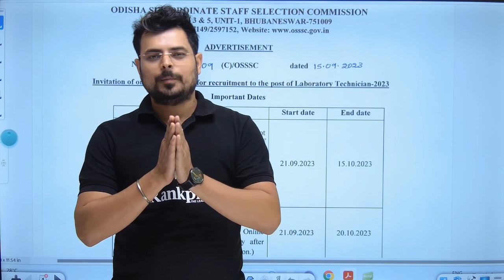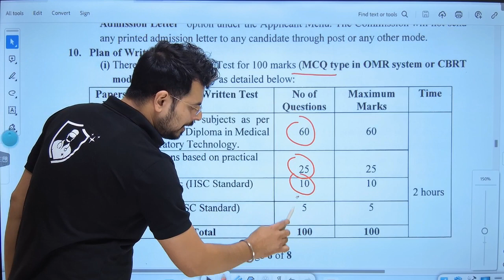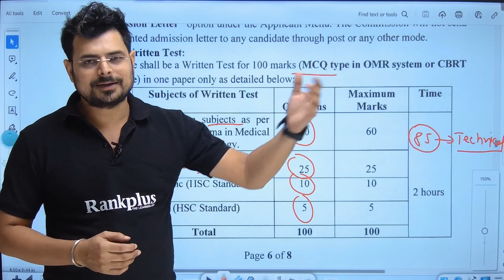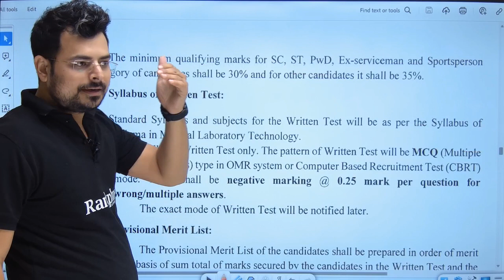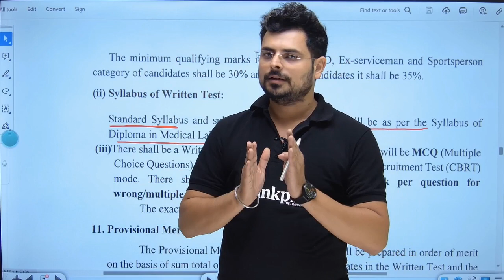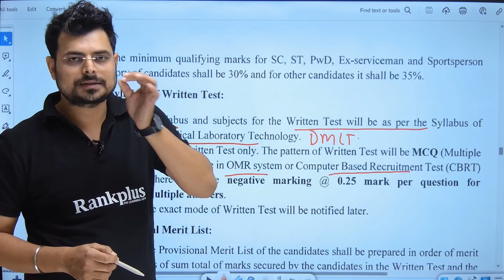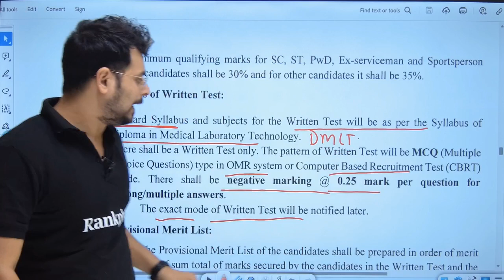osssc syllabus 2023 | osssc Lab technician vacancy | Chandan Mlt | RanKplus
osssc lab technician 2023 | osssc laboratory technician syllabus | lab technician vacancy 2023

osssc syllabus 2023 | osssc Lab technician vacancy | Chandan Mlt | RanKplusaboratory Technician , OSSSC Laboratory Technician, Radiographer Vacancy 2023 Out | Know Full Details
OSSSC Laboratory Technician, Radiographer Vacancy 2023 Out | Know Full Details, The Odisha
OSSSC Laboratory technician vacancy 2023.Notification out
OSSSC Laboratory Technician, Radiographer Vacancy 2023 Out | Know Full Details
921 Laboratory Technician Recruitment 2023 | Laboratory Technician Previous Year Question
Laboratory Technician Vacancy 921 Post | Lab Technician Job OSSSC vacancy Odisha 921 post
Is video me Laboratory Technician Vacancy 921 Post | Lab Technician Job OSSSC vacancy Odisha 921 post genome lab.
OSSSC Laboratory Technician Apply Online ! OSSSC Lab Technician syllabus